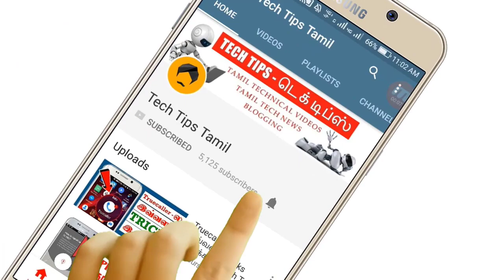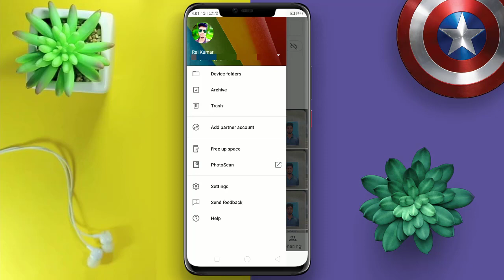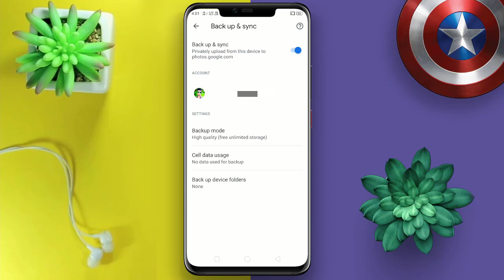How to Use Google Photos in Tamil - Tech Tips Tamil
How to Use Google Photos in Tamil | how to upload photos in google in tamil
 | photos google com settings
 | how to save photos in google drive in tamil
 | google photos review
 | google photos unlimited storage
 - Tech Tips Tamil

▶▶ MORE INTERESTING VIDEOS TECH TIPS TAMIL ◀◀